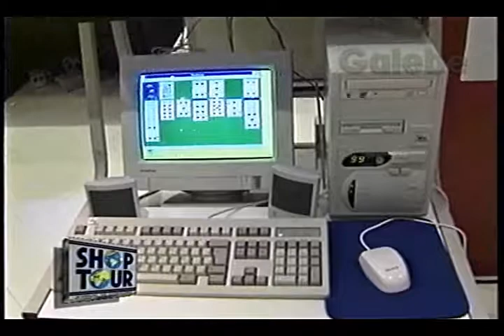GDS INFORMÁTICA GUILHERME GALEBE 25 08 1995 1